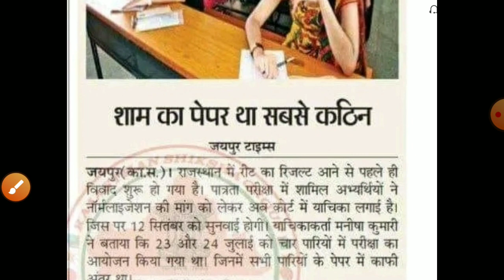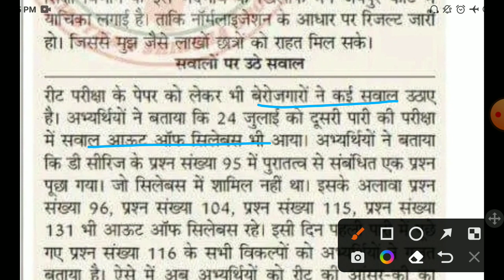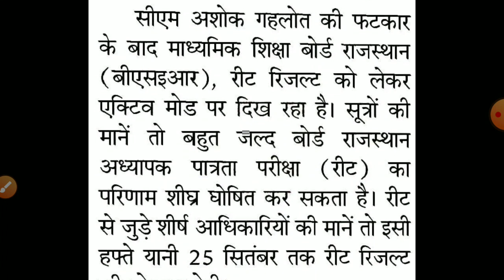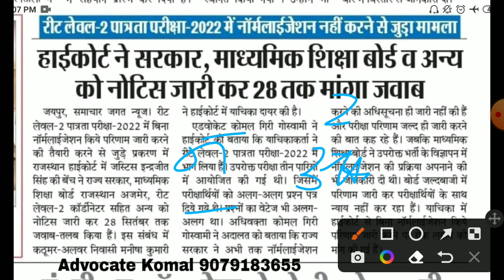REET result 2022/Reet latest news 2022/Reet ANSWERKEY2022/REET main Exam/reet normalisation news2022